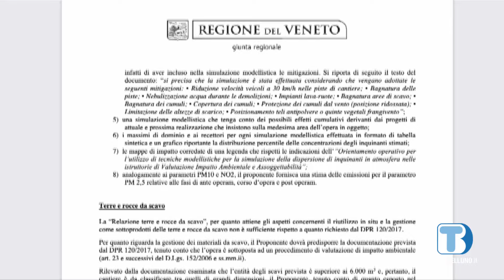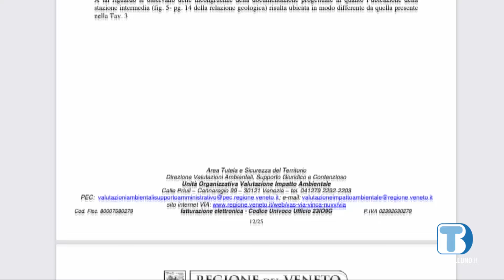Funivia Socrepes, anche la Regione impone lo stop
Dopo la Provincia, anche la commissione Via regionale stoppa il progetto della nuova funivia verso Socrepes. Gli aspetti più gravi riguardano l’instabilità geologica dell’area dove verrebbero inseriti i pilastri